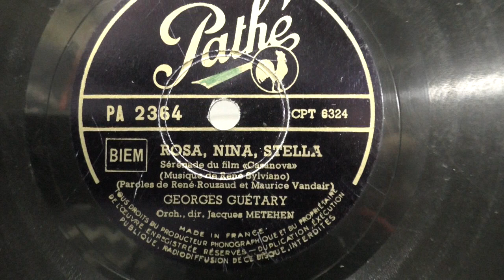Georges Guetary: Rosa,Nina,Stella. (1947).